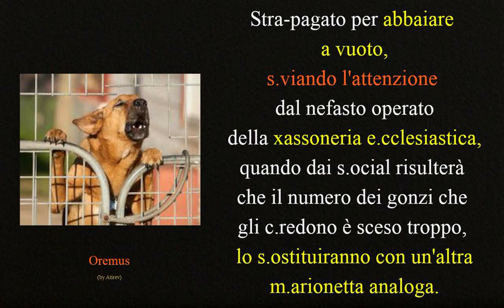V.iganò (ari- eccolo !!!) p.agato per abbaiare A VUOTO !!!!!!!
**questa nota NON ha finalità di giudizio (spettante solo a Dio) bensì di AMMONIMENTO, ricordando che "ammonire i peccatori" è un'opera di Misericordia spirituale. Oremus.